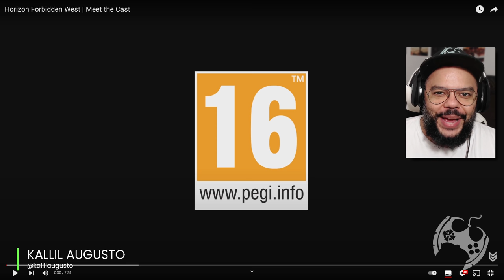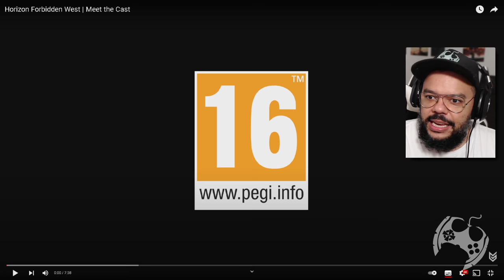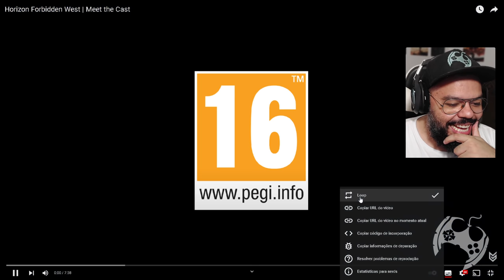CONHECENDO OS ATORES DE HORIZON FORBIDDEN WEST - REACT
A Guerrilla divulgou um vídeo mostrando mais cenas inéditas do jogo como também detalhes dos bastidores através dos próprios atores envolvidos no projeto!

🔻🔻 CONECTE-SE COMIGO 🔻🔻

- Jogue comigo
- Emotes únicos
- Grupo exclusivo no WPP e muito mais!!!

Kallil Augusto